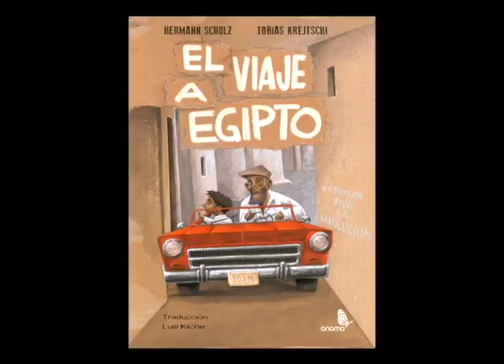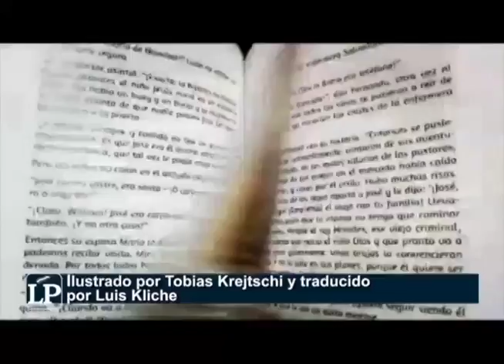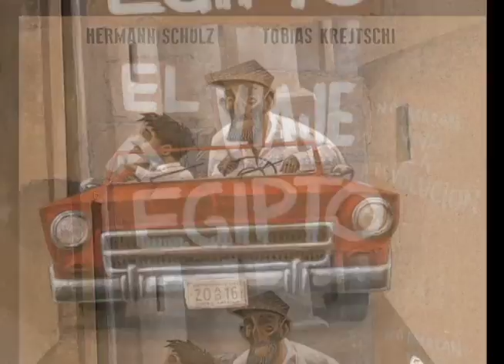Herman Schulz: un cuento en homenaje a Fernando Silva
El legendario editor que promovió la literatura nicaragüense en Alemania, Herman Schulz, regresa al Festival internacional de Poesía de Granada con “El Viaje a Egipto”: un homenaje a Fernando Silva,
y cuento para niños de todas las edades.